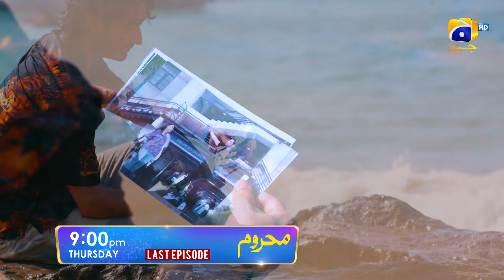Mehroom Last Episode 56 Promo | Wednesday at 9:00 PM only on Har Pal Geo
Will Saad face heartbreak again, or will Umair lose Zaira?

Watch the Last Episode of Mehroom on Thursday at 9:00 PM only on Geo Entertainment.